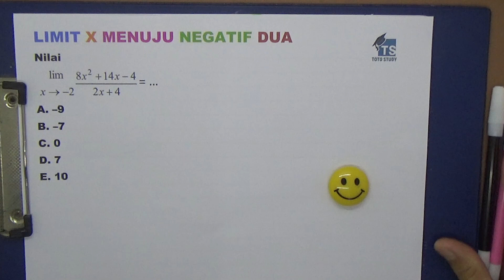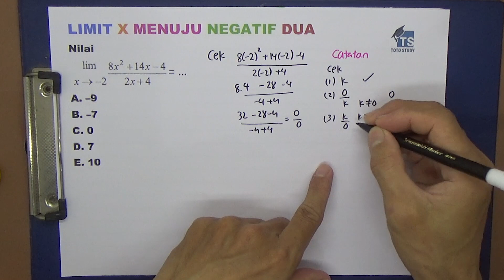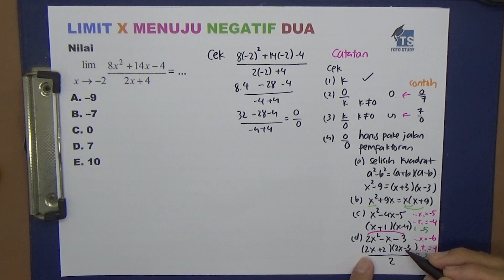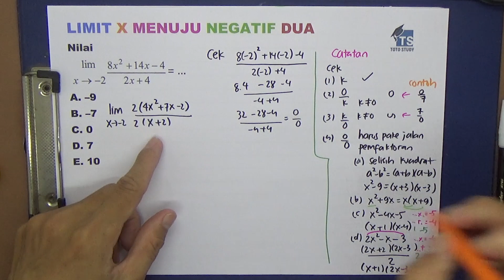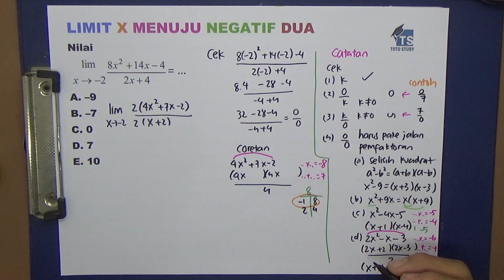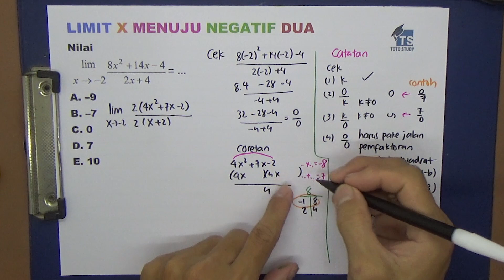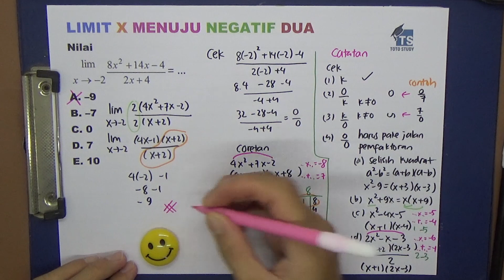Limit x menuju negatif dua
Nilai

A. –9
B. –7
C. 0
D. 7
E. 10